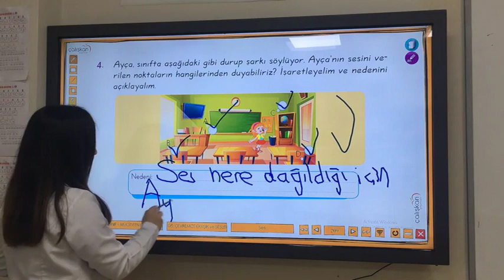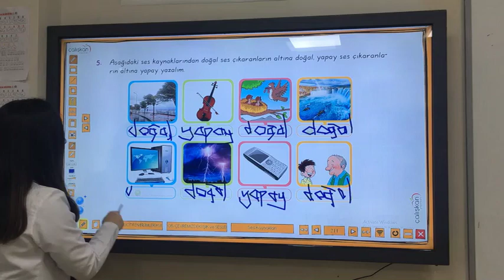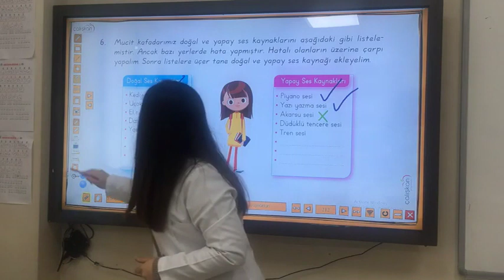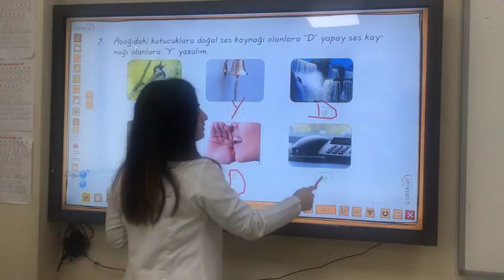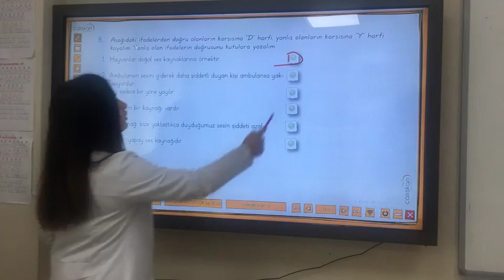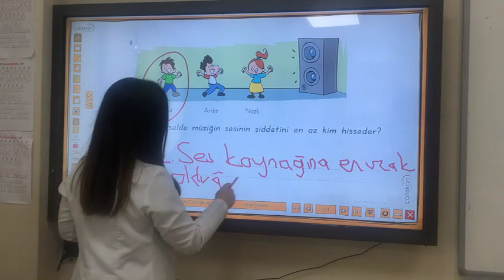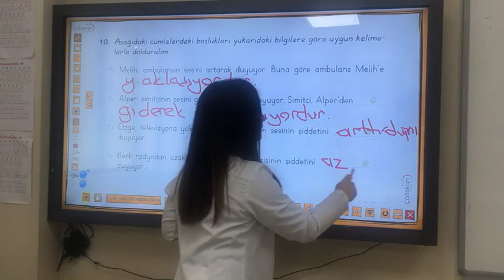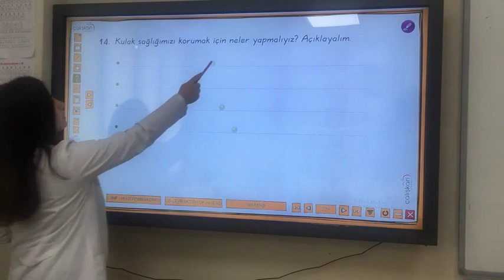3 .Sınıf 8. Hafta Fen Bilimleri Ses Konusu